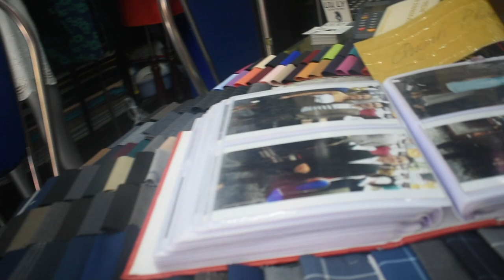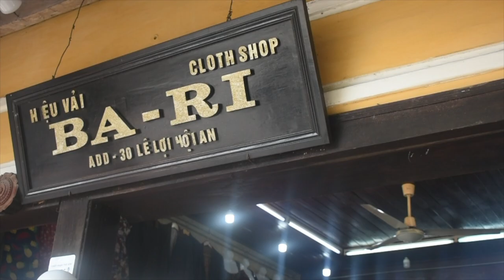VIETNAMESE TAILOR TRYING TO STEAL MY HUSBAND?! | HOI AN | VIETNAM VLOG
Follow me through the shops of beautiful Hoi An as I have customised clothes and sandals prepared just for me! Every day, thousands of travellers come to Hoi An to get high quality clothes, leather bags and shoes made for less than what they normally pay in America. This is a wonderful experience to put on top of your list if you are traveling to Vietnam.

xx